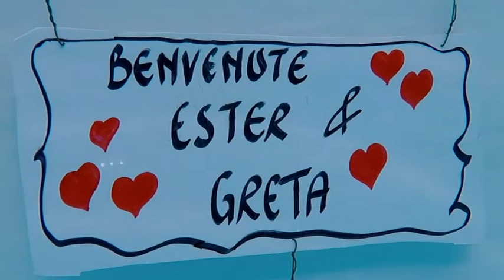Mannequin Challenge & Apnea Team Abruzzo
Piero Tomeo, 2° classificato al Concorso Nazionale di Video Subacqueo “Vi racconto il mio Club” 2017